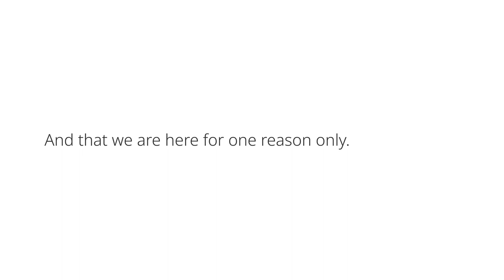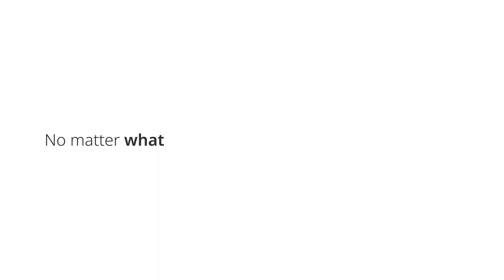NoMatterWhat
Around the world, humanitarians work tirelessly to save lives and bring hope to people in need.

No matter who
No matter where